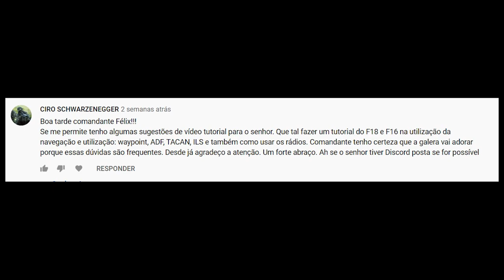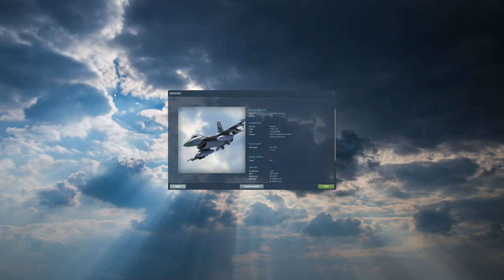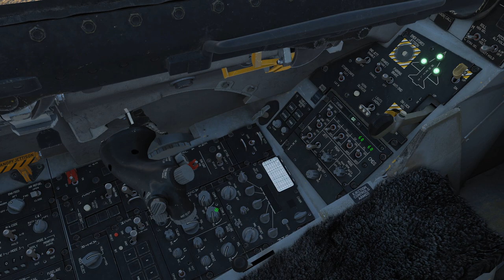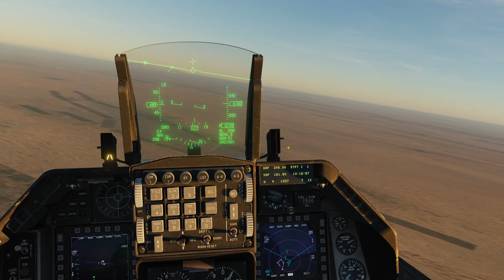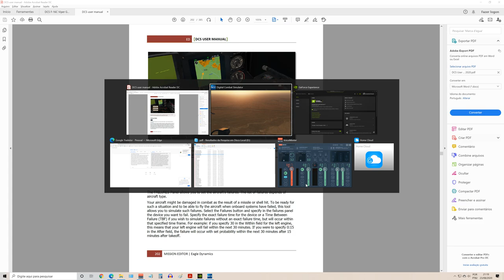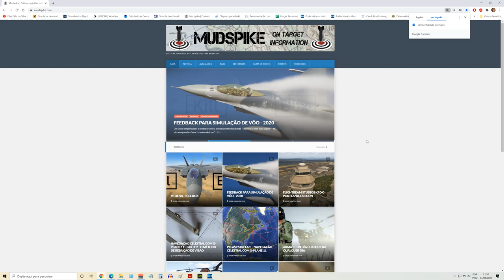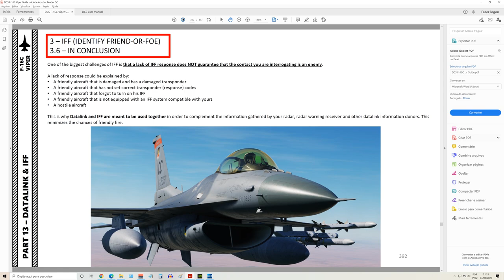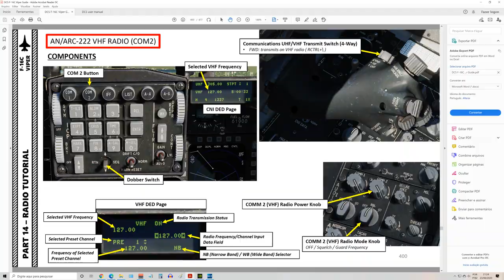DCS:F-16C Viper_Rádio_Ciro S./PT-BR_VÍDEO 1330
Link dos GUIAS DE CHUCK-DCS.